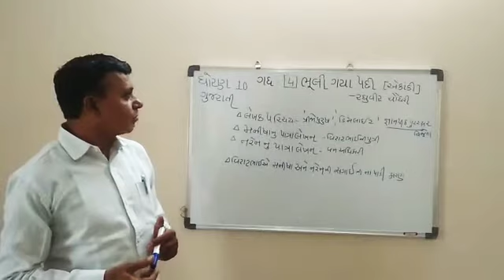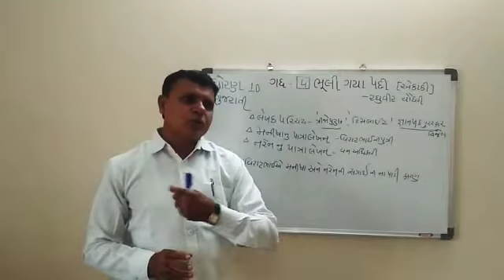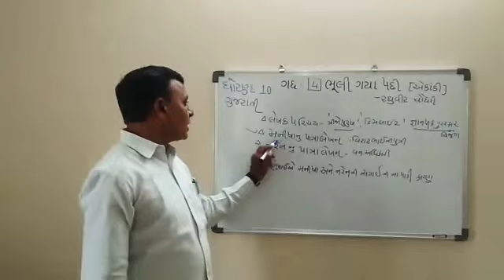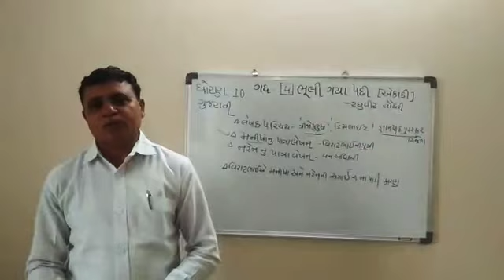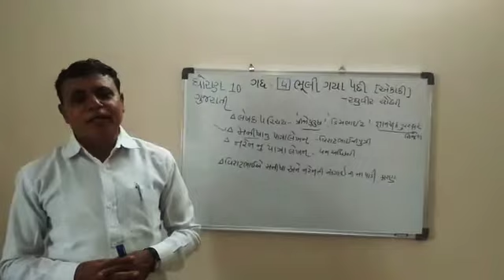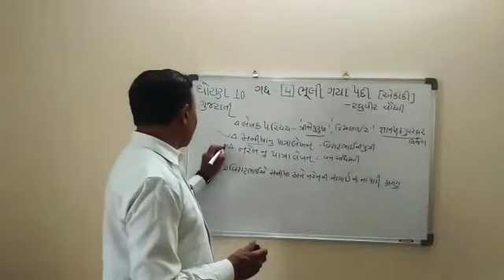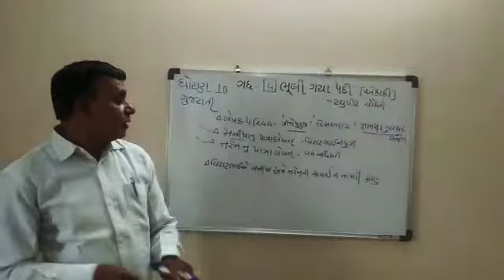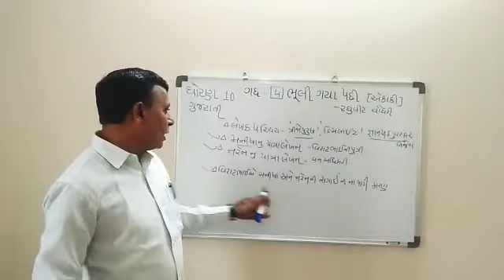Std-10/gujarati/ 4 bhuli gaya pachi part 1 *SOLANKI SIR *